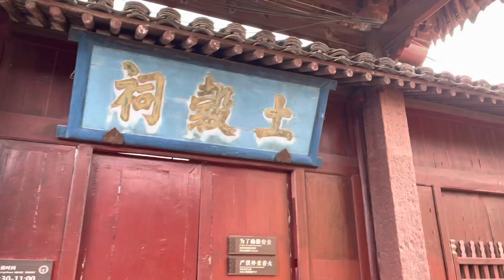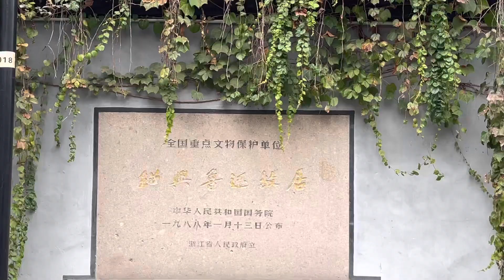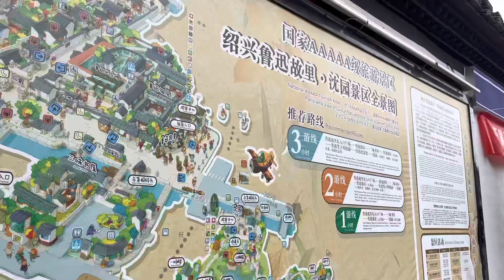绍兴鲁迅故里，浙江省绍兴市越城区鲁迅中路，2022年10月，鲁迅故居（周家新台门）、三味书屋、百草园、风情园、鲁迅博物馆以及土谷寺和绍兴古玩城，咸亨酒店